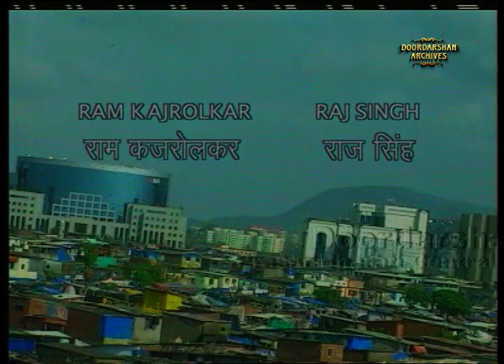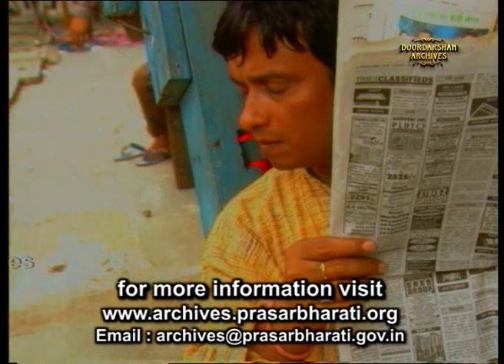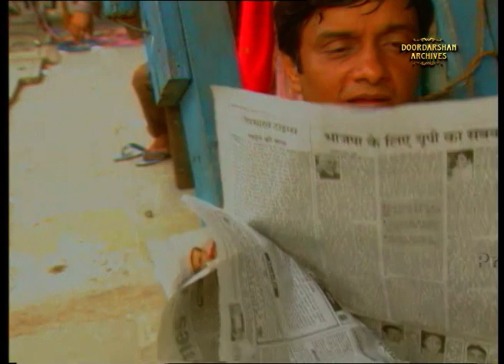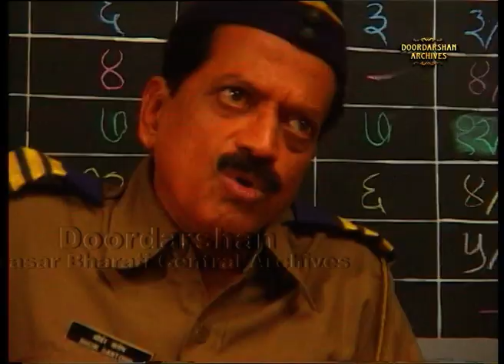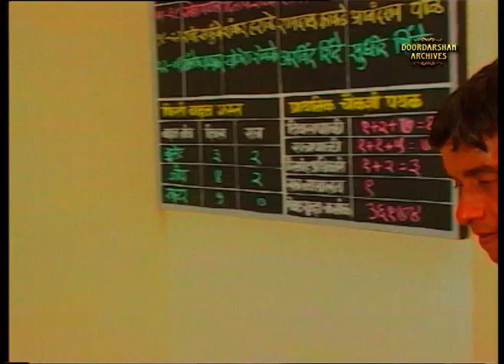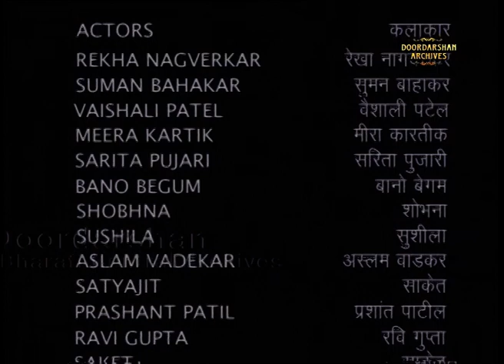Anjaamkaar | अंजामकार | Telefilm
लघुकथा- अंजामकार
कथा- सलाम बिन रजाक
निर्माता- कपिल एम चौधरी
पटकथा, अतिरिक्त संवाद व निर्देशक- कविता चौधरी
सलाम बिन रजाक की कहानी 'अंजामकार' में झोपड़पट्टी की ज़िन्दगी और समस्याओं को दिखाया गया है| मनोज कुमार एक जूनियर क्लर्क ऐसे ही नेहरु नगर के झोपड़पट्टी में रहते हुए वहाँ के दादा से पंगे लेता है लेकिन समय रहते उसे अहसास हो जाता है कि पूरा सिस्टम ही गंदगी से भरा हुआ है, इसलिए डर को निकालकर उससेे समझौता करना ही बेहतर है| कहानी ऊषा, मनोज कुमार, शंकर पाटिल और  शामू दादा और न जाने ऐसे कितनी ज़िन्दगियों के इर्दगिर्द और जद्दोजहद से जूझती हुई दिखाई गई है|